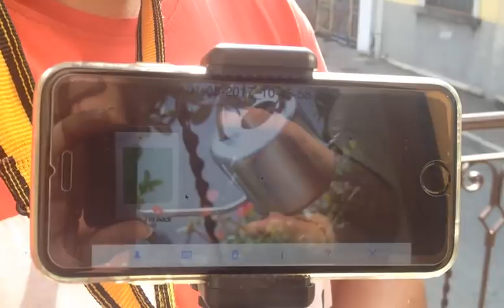Get digital images and video with an "old times" flavour...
Can you believe it is now possible for your old analog camera to

make digital photos and videos? Well, with I'm Back you can shoot a video with an old camera of the 50s. Simply plug in I'm Back to your old camera and you're ready to go.

Think at what you can do with the lenses of your analog camera. With I'm Back you can get digital images and video with an "old times" flavour. If you want to bring back to life the warm and soft shades of colors of vintage cameras, I'm Back is for you.

"In the last 10 or 15 years, people have started a rush in search of pixels. To such a point that they were forgetting the photographic composition. I noticed a decay, a lack of creativity, and the matter of discussion was just how many mega pixels my machine has more than yours."

What really counts is the composition and the appearance of the photography. With the old cameras, people were more careful since they had little or no margin of error while taking picture on a film.

Why not go back to use them again since they still work and they use amazing lenses?

What if there were a digital back that offered you the motivation to use them again (and low cost)? In addition, what if after taking digital pictures you wanted to use the film roll again just by taking off the digital back? Wouldn’t it be amazing?

I’m Back was born. A digital back for your 35mm analog cameras! It doesn’t matter which model you camera is, I’m Back is a “Multi-System” that can be adapted to various cameras from the 50s until the 90s!

Take beautiful 35mm pictures with your old analog cameras!